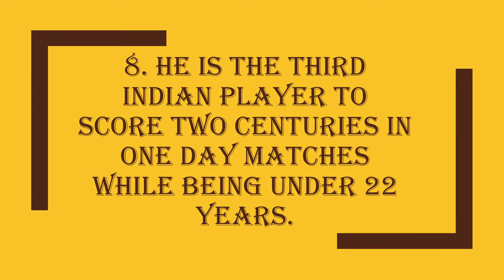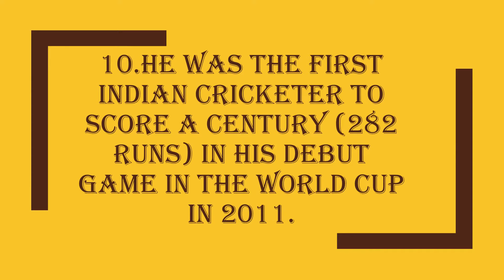10 Facts About Virat Kohli | 1 minute facts